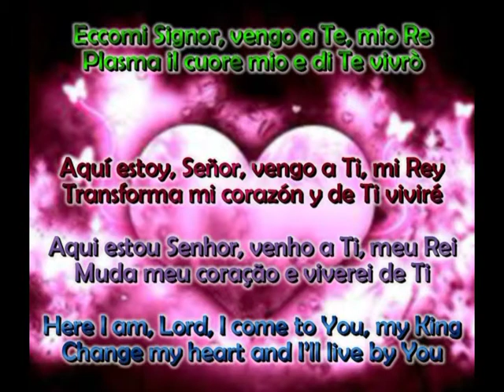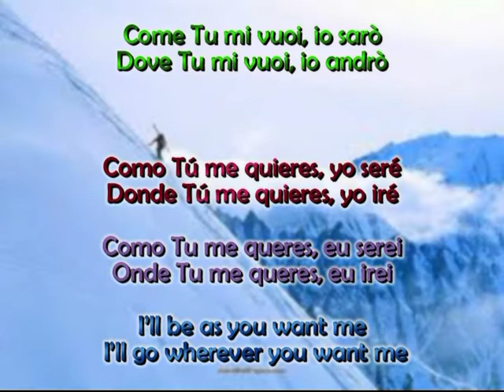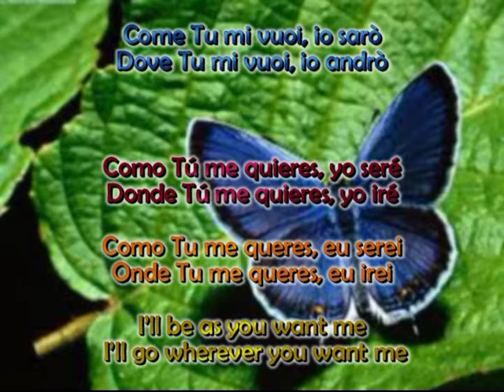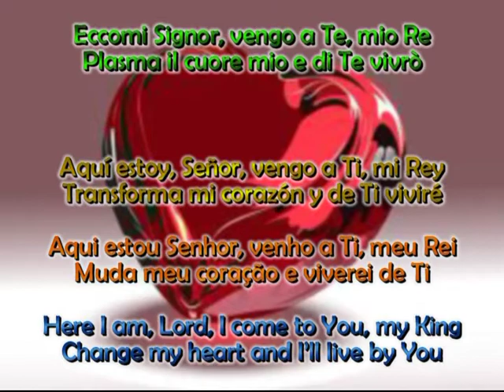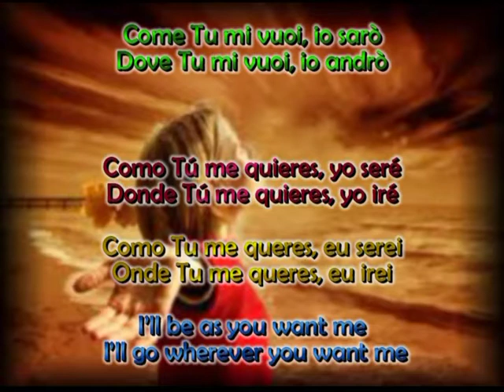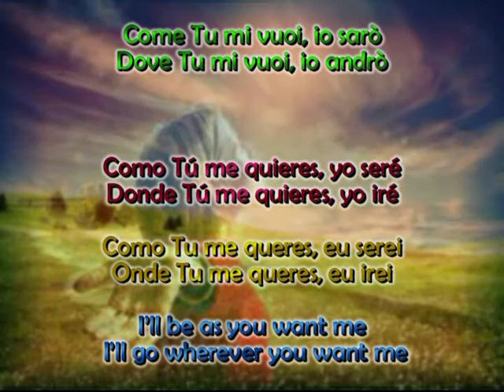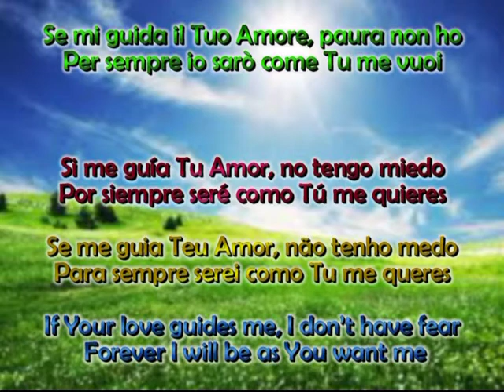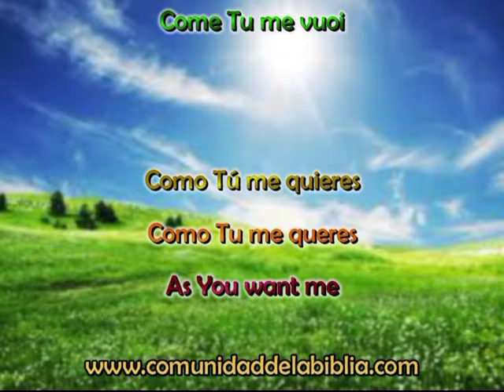Come Tu me vuoi - worship, gospel music (italian, spanish, portuguese, english)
Hermosa alabanza en italiano con letra, subtítulos en español, portugués e inglés.
Bendiciones.

Beautiful italian praise with lyrics and translation to spanish, portuguese and english.

Louvor lindo demais em italiano com legenda e tradução ao inglês, espanhol e português. Deus bençoe vocês.

Comunidad de la Biblia

¡Compre, comparta y regale música cristiana!